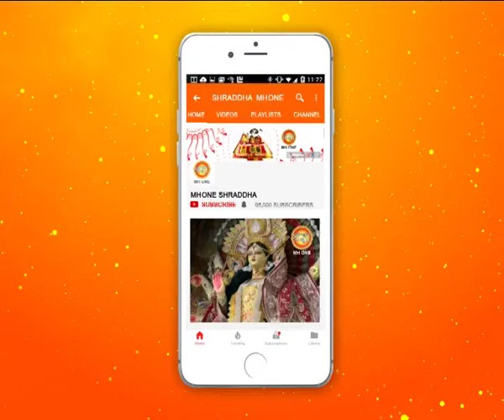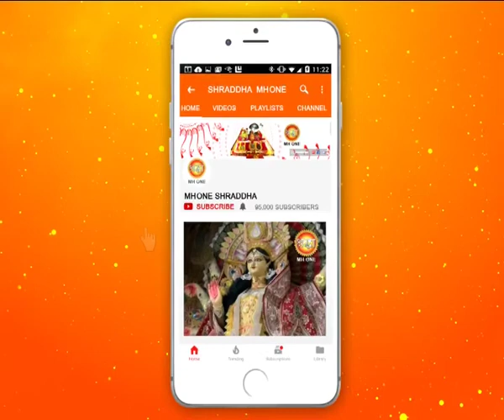शिव खोड़ी सम्पूर्ण सायं आरती || Shiv Khori Evening Aarti || 07 February 2019 || Shraddha MH One